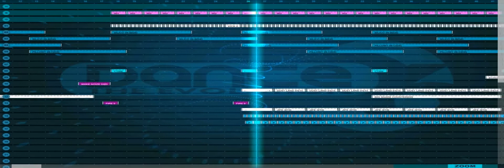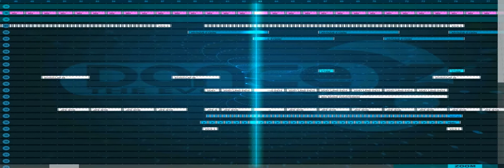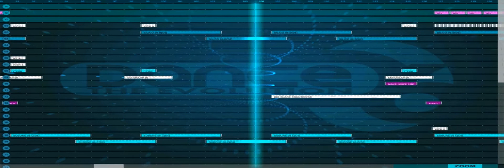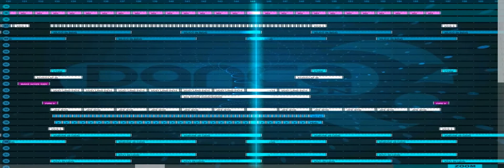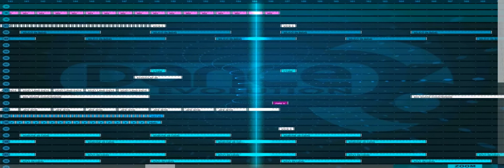eJay Dance 6 Evolution - Make Some Noise